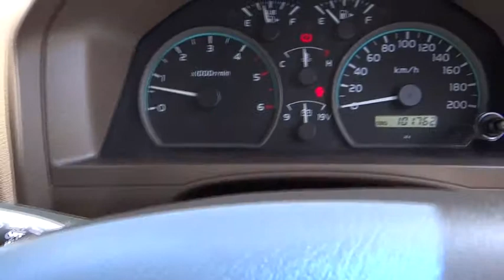2011 TOYOTA LANDCRUISER Cairns, Townsville, Mount Isa, Port Douglas, Atherton, QLD 31032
2011 TOYOTA LANDCRUISER
2011 TOYOTA LANDCRUISER WORKMATE (4X4) 11 SEAT - Stock#: 31032 - VIN#: JTERV71J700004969

Dual Airbag Package, Engine Immobiliser, Limited Slip Differential, Power Steering, Radio CD with 2 Speakers